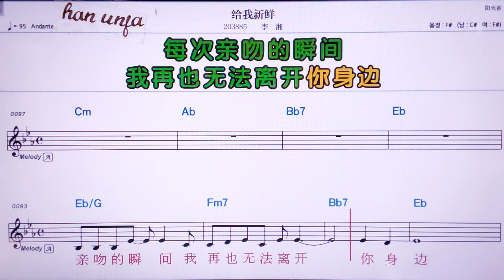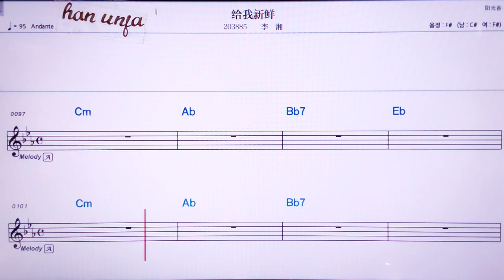💖게이워씽씨앤/ 리씨양 👍MR,노래방, 가라오케, 악보, 코드, 가사 ,Karaoke,반주